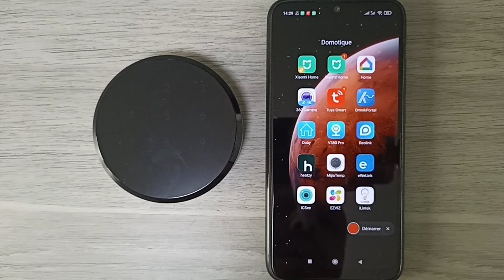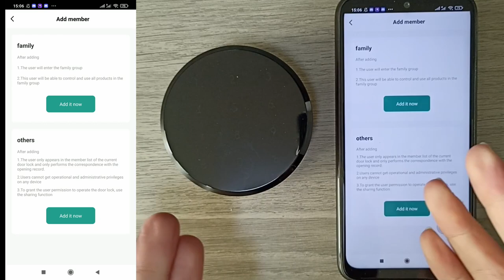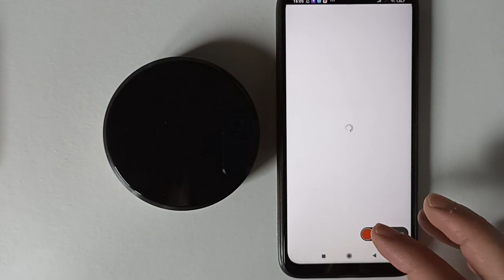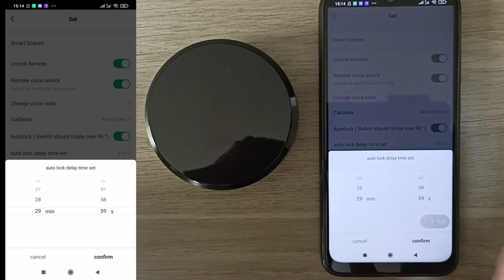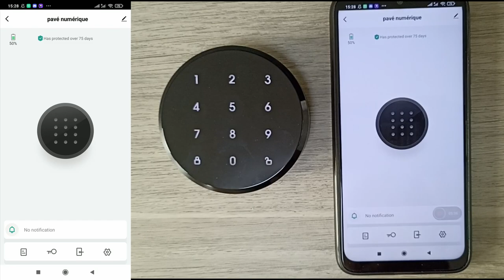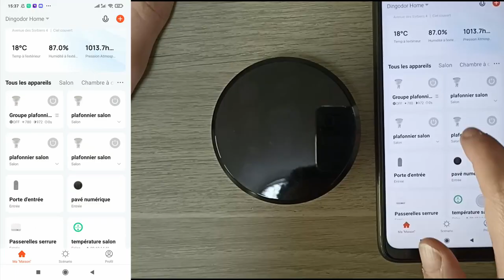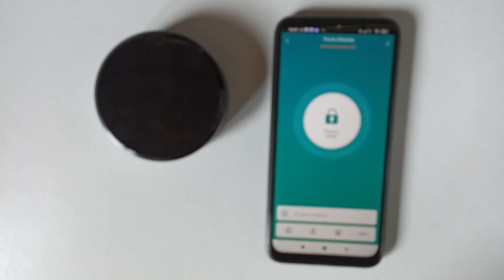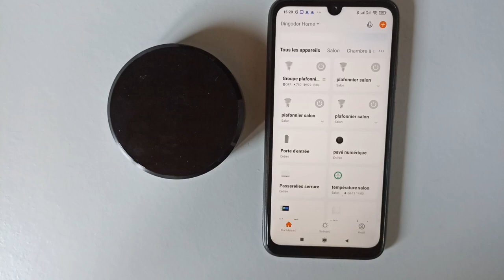Serrure connectée Gimdow A1 pro domotique Tuya 3ème partie Application et Avis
Aujourd'hui, 3ème partie et derniére sur la serrure connectée gimdow . Une vidéo sur les différents paramètres de l'application et mon avis . Je vous tiendrai informés des mises à jour et des nouvelles fonctionnalité si il y en aura .

Article et vidéo sur la passerelle, le système d'alarme Digoo ou PG 107